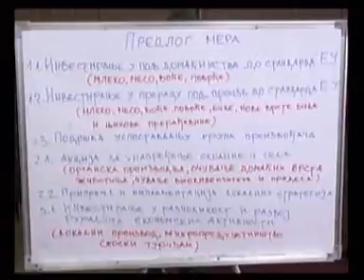TV DEVIC Smederevska Palanka Srbija Serbia 08.02.2008 moba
ZA POTEREBE REALIZACIJE PROJEKTA "IZGRADNJA SISTEMA PODRSKE RURALNOM RAZVOJU" KOJI SPROVODI MINISTARSTVO POLJOPRIVREDE, SUMARSTVA I VODOPRIVREDE REPUBLIKE SRBIJE U PALANCI JE OTVORENA PODRUCNA KANCELARIJA REGIONALNOG CENTRA ZA RAZVOJ SELA POD NAZIVOM "MOBA".
PRODUCTION TV DEVIC